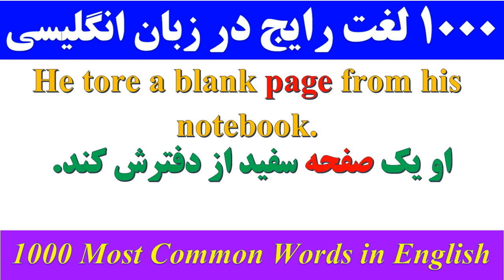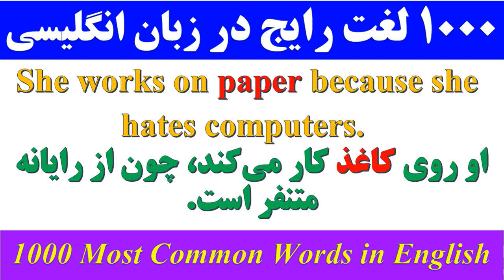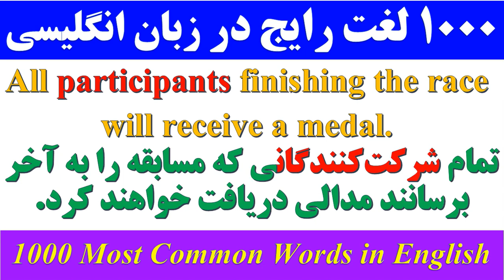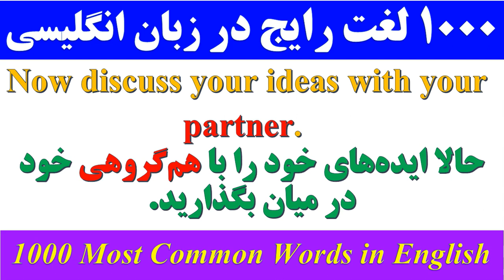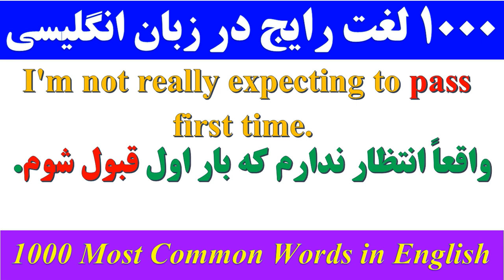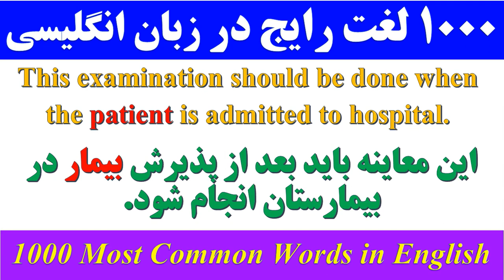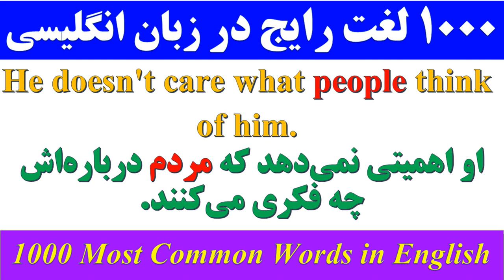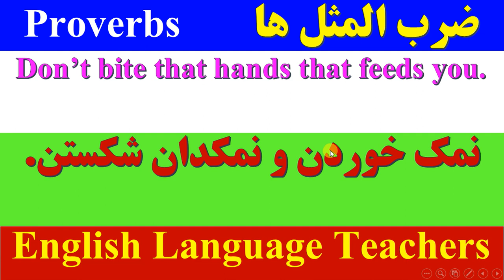۱۰۰۰ لغت رایج در زبان انگلیسی | انگلیسی با ابوذر | قسمت ۴۰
در این ویدیو به ۱۰۰۰ لغت رایج در زبان انگلیسی | انگلیسی با ابوذر | قسمت ۴۰ پرداخته شده است.

00:00 ۱۰۰۰ لغت رایج در زبان انگلیسی | انگلیسی با ابوذر | قسمت ۴۰
00:57 Page
01:58 Pain
02:13 Are you in pain?
02:46 Painting
03:59 Paper
04:49 Have you seen today's paper?
05:00 I read the news in the paper?
05:21 Parent
06:28 Part
07:14 Participant
08:04 Particular
08:19 She wanted a particular type of Cactus.
09:12 Particularly
09:59 Partner
10:51 YOU are always here ❤
11:26 Party
12:03 Did you go to the party?
12:15 Pass
13:10 I passed my driving test!
13:39 Past
13:55 It's half past three.
14:09 The class started at half past five.
14:25 Patient
15:20 Pattern
16:14 Pay
16:45 Did you pay the telephone bill?
17:06 I'll pay for the tickets.
17:23 Peace
18:20 People
19:04 Per
20:35 Proverbs
20:45 Don't bite that hands that feeds you.
21:05 هر جا هستید شاد، سلامت، پر از آرامش و عشق و امید و آرزوهای قشنگ و انرژی‌های مثبت باشید.🥰✌

🔔کانال یوتیوب🔔

🚥کانال آپارات🚥

🆔گروه تلگرام🆔

📱کانال تلگرام📱

🟢ایمیل🟢

من_یک_معلّم_نابغه_هستم